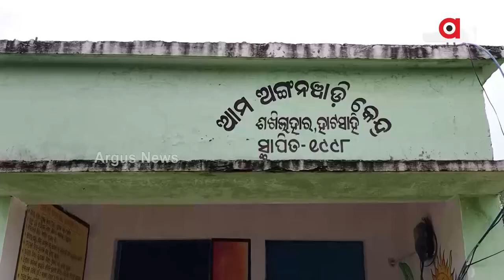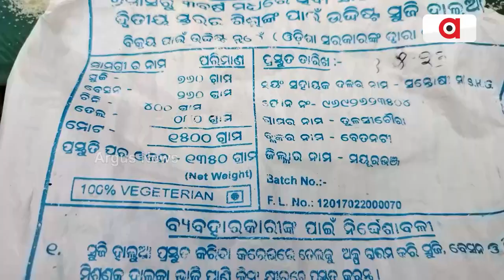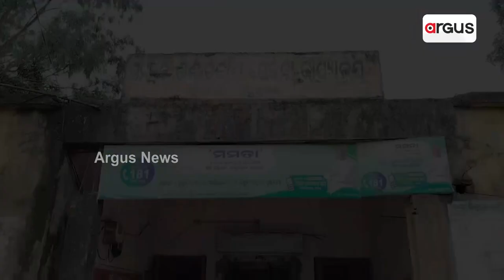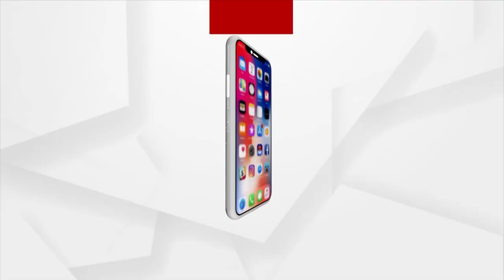Poor Quality 'Chhatua' Supply In Anganwadi Centre In Mayurbhanj